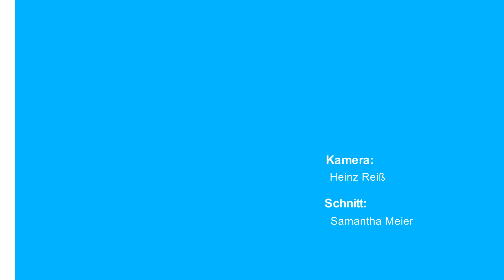Schwerer Unfall nach Überholmanöver bei Strobenried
Am Donnerstagmorgen kam es auf der Staatsstraße zwischen Euernbach und Strobenried zu einem schweren Verkehrsunfall, an dem laut Polizei vier Pkw beteiligt waren.